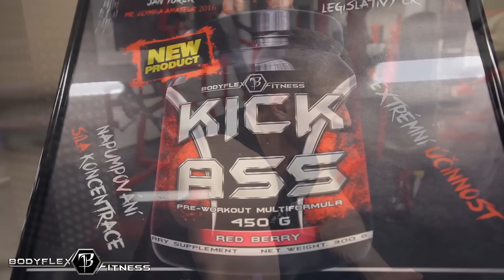Jiří Borkovec + Jan Turek | ŘÍZENÝ CHEATING | BRUTAL FORMA NA 800G SACHARIDECH | TRÉNINK RAMEN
Mr. Olympia a Mr. Universe dali svaly i hlavy dohromady a toto je teprve začátek velké cesty.